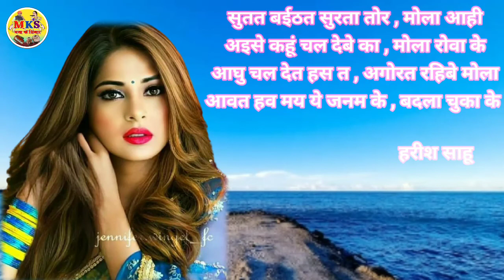छत्तीसगढ़ी शेरो सायरी // cg sero sayari // मया के सिंगार // maya ke singaar